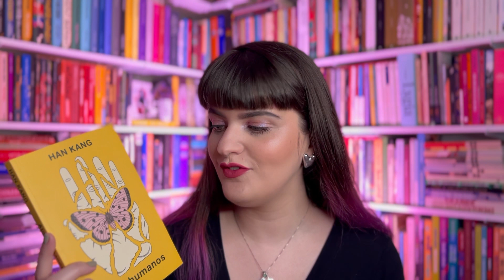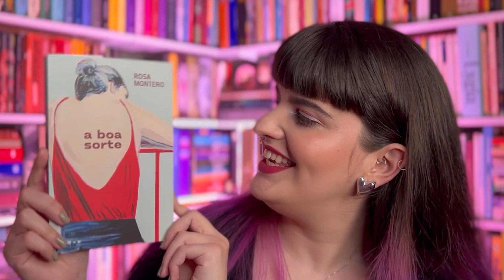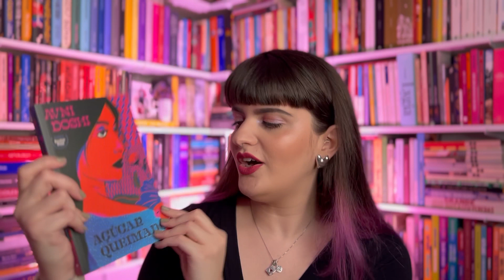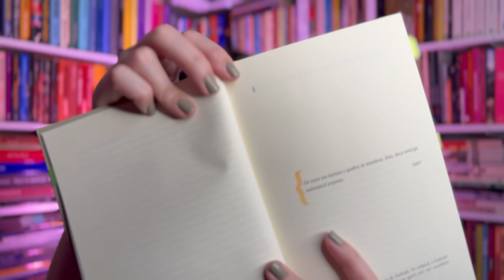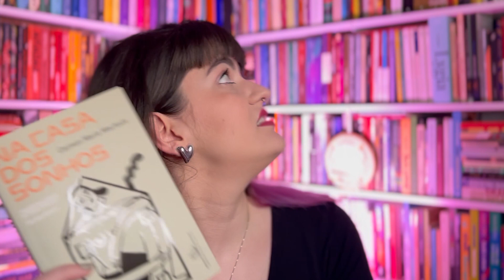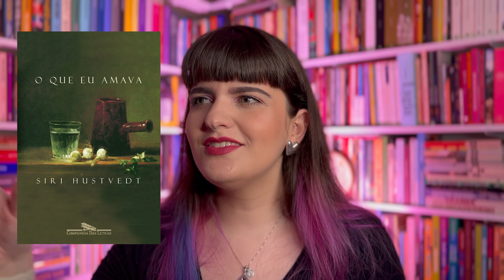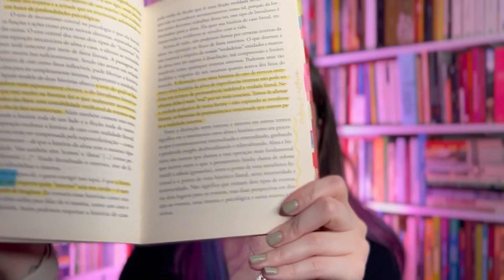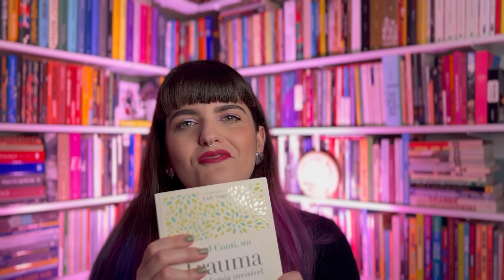TAG dos 50% | Melhores e piores livros de 2022 e muitas indicações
Oie! Finalmente temos vídeo novo aqui no canal. Nem acredito!
Hoje eu respondo à tag dos 50%, que eu adoro assistir aqui no booktube. Estou ansiosa para saber as respostas de vocês também, hein?

00:00 - Introdução
01:54 - 1. Qual o último livro que você leu?
05:54 - 2. A melhor continuação que você leu até agora.
06:05 - 3. Algum lançamento do primeiro semestre que você ainda não leu, mas quer muito.
09:35 - 4. O livro mais aguardado do segundo semestre.
10:03 - 5. O livro que mais te decepcionou esse ano.
12:17 - 6. O livro que mais te surpreendeu esse ano.
16:55 - 7. Novo autor favorito (que lançou seu primeiro livro nesse semestre, ou que você conheceu recentemente).
19:38 - 8. A sua quedinha por personagem fictício mais recente.
20:04 - 9. Seu personagem favorito mais recente.
22:17 - 10. Um livro que te fez chorar nesse primeiro semestre.
23:48 - 11. Um livro que te deixou feliz nesse primeiro semestre.
25:34 - 12. Melhor adaptação cinematográfica de um livro que você assistiu até agora
27:00 - 13. O livro mais bonito que você comprou ou ganhou esse ano.
27:15 - 14. Quais livros você precisa ou quer muito ler até o final do ano?

Livros mencionados (com link de compra na Amazon):

Atos humanos - Han Kang
Açúcar queimado - Avni Doshi
O oceano no meio do caminho - Neil Gaiman
Na casa dos sonhos - Carmen Maria Machado
Ficções que curam - James Hillman
O acontecimento - Annie Ernaux
Lore Olympus - Rachel Smythe
O órgão na estante - Ricardo Hirata
Caderno proibido - Alba de Céspedes
Conversas entre amigos - Sally Rooney
A Boa sorte - Rosa Montero

Obrigada por assistirem e até a próxima!
Beijo,
B.